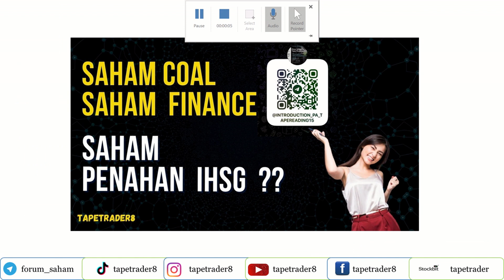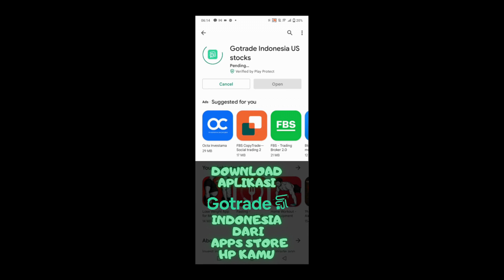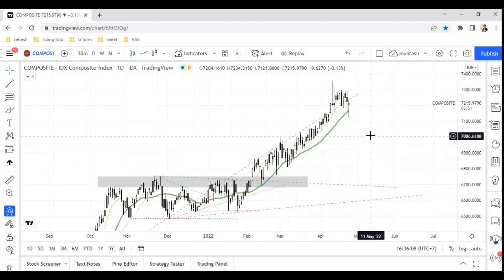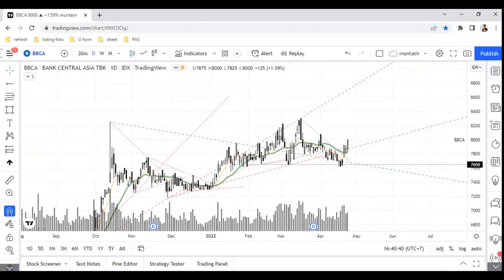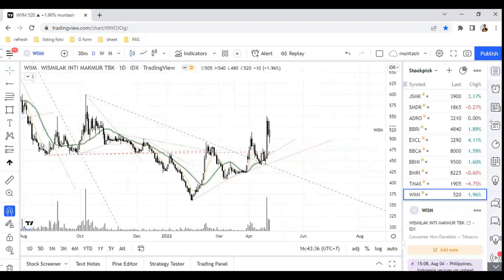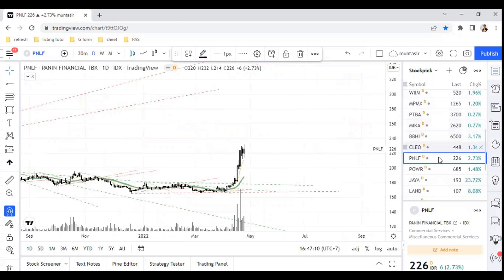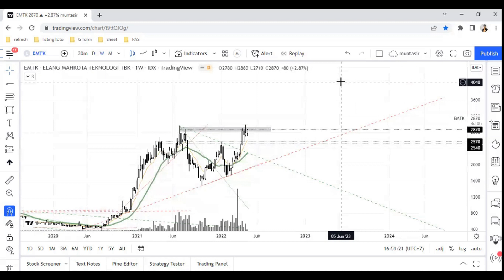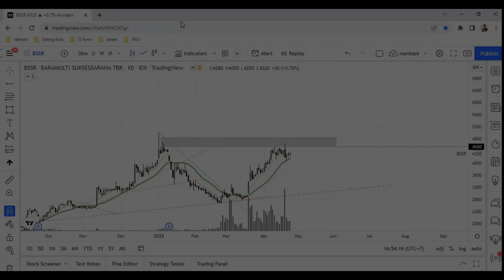SAHAM BATU BARA, SAHAM FINANCE , SAHAM 2 PENAHAN IHSG ? ANALISA SAHAM PILIHAN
Untuk Pendaftaran Kelas Price Action di bulan Mei 2022 dan mengikutin kelas Intro Gratis bisa melalui link ini

1. Untuk Link buka account mirae
2. Link untuk buka account Forex di GIC
3. untuk buka account Go trade investasi di saham amerika  bisa menggunakan link ini
4.  Untuk Pembukaan account trading view,